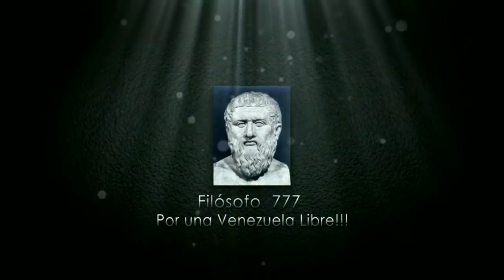ANGELINA JOLIE SE REUNE CON VENEZOLANOS EN PERU